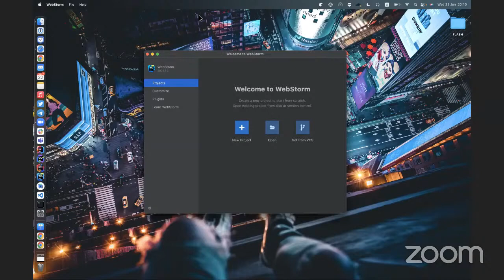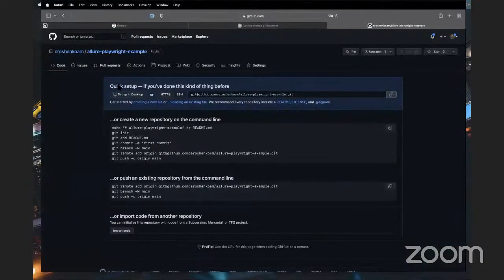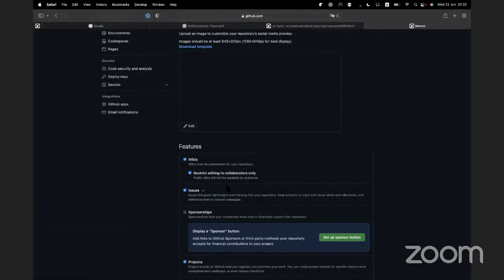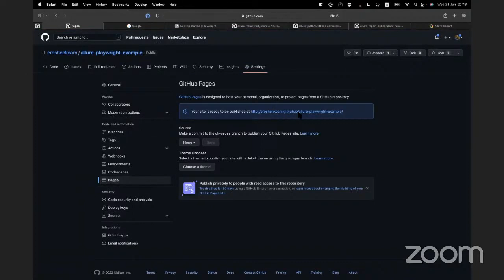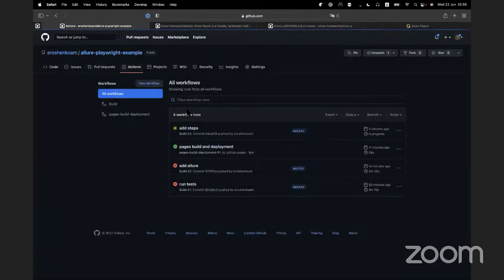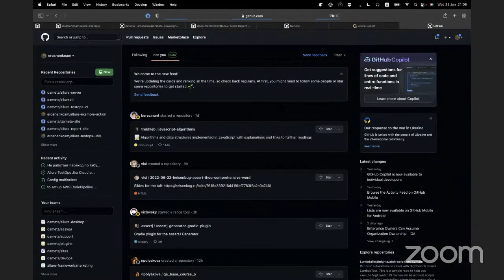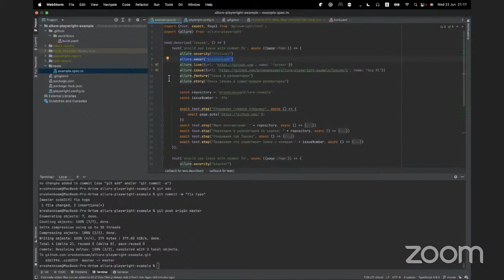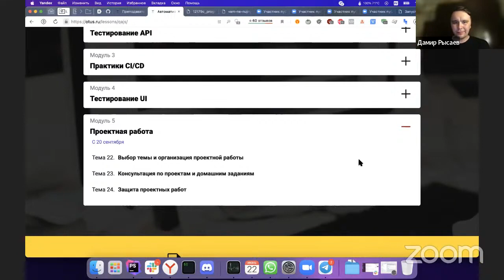Отчет для автотестов. // Демо-занятие курса «JavaScript QA Engineer»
Когда ошибку находит тестировщик, то он создает задачу, в которой подробно описывает проблему. Когда ошибку находит автотест, то ... Кстати, а что происходит когда автотест находит ошибку?
Если у вас нет ответа на этот вопрос, то приходите на ОУ. Все подробно расскажем и покажем на примерах.

Преподаватель: Артем Ерошенко - инженер по тестированию в Qameta Software